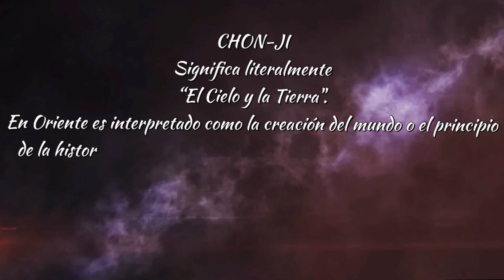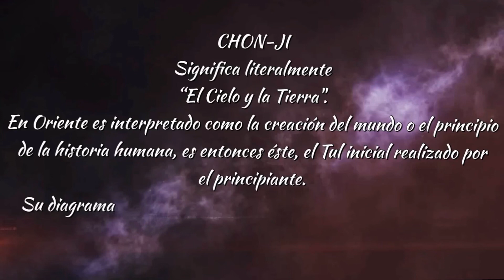Chon Ji / Forma Blanco Punta Amarilla / Taekwondo ITF / Tul recitado en coreano Aprende Terminología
Forma de cinturón blanco punta amarilla ChonJi , con significado, diagrama y recitada en Coreano.

Forma ejecutada por : Lucas Pini
Voz y trabajo: Marcelo Bomarito

Chon Ji Tul / 19 movimientos

1. Gunun so bakat palmok najunde baro makgi
2. Gunun so ap jomuk baro jirugi
3. Gunun so bakat palmok najunde baro makgi
4. Gunun so ap jomuk baro jirugi
5. Gunun so bakat palmok najunde baro makgi
6. Gunun so ap jomuk baro jirugi
7. Gunun so bakat palmok najunde baro makgi
8. Gunun so ap jomuk baro jirugi
9. Niunja so an palmok kaunde makgi
10. Gunun so ap jomuk baro jirugi
11. Niunja so an palmok kaunde makgi
12. Gunun so ap jomuk baro jirugi
13. Niunja so an palmok kaunde makgi
14. Gunun so ap jomuk baro jirugi
15. Niunja so an palmok kaunde makgi
16. Gunun so ap jomuk baro jirugi
17. Gunun so ap jomuk baro jirugi .Kiap
18. Gunun so ap jomuk baro jirugi
19. Gunun so ap jomuk baro jirugi